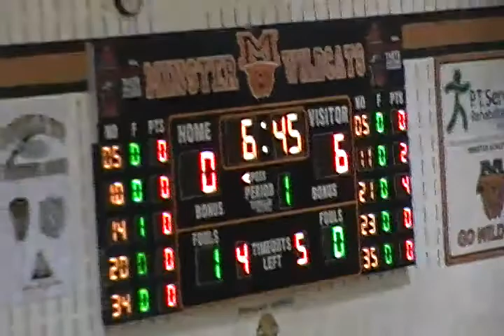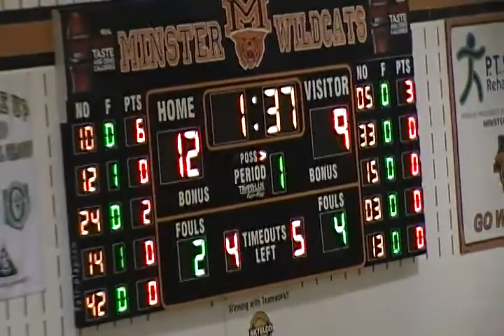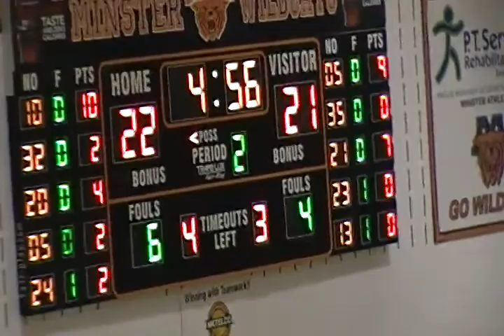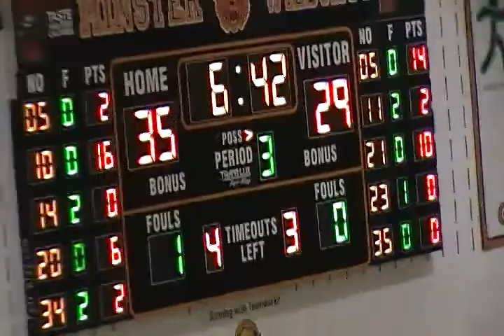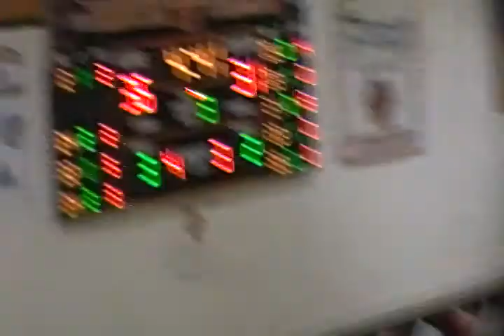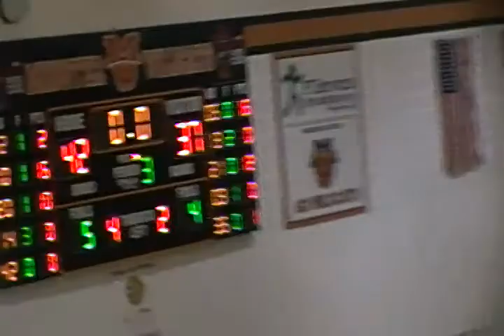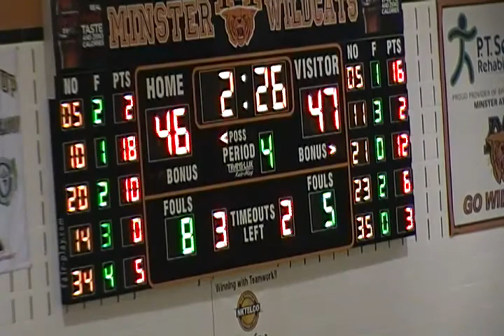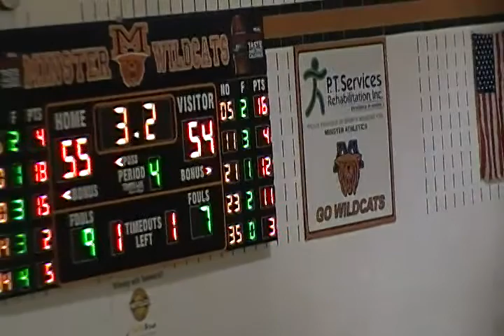Minster Wildcats vs Spencerville Bearcats - December 1, 2012